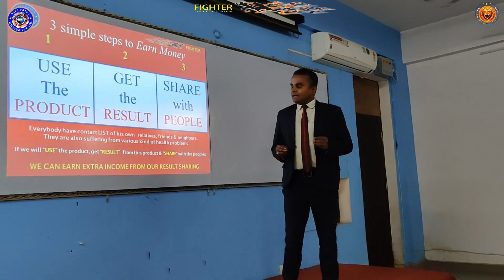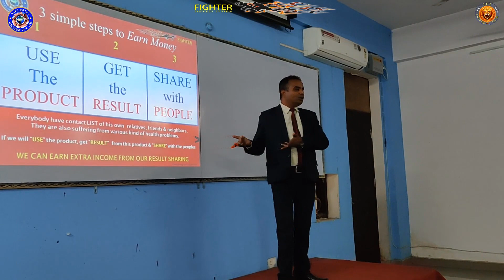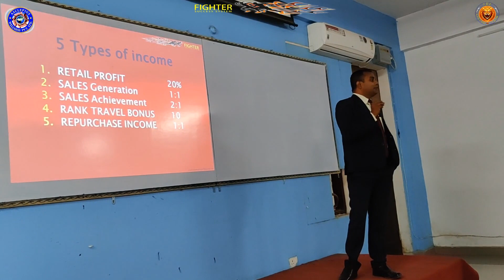Awpl Use the product Get the result Plan By Mr. Shailendra yadav Gold Leader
Awpl Use the product  Get the result

Bill icon please push